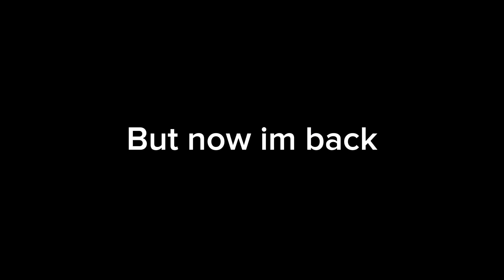Railfanning at North Elizabeth - Roblox Northeast Corridor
Sorry about the low quality video i have no idea what happened